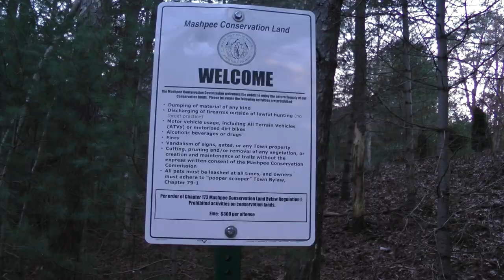Why the Mashpee Conservation Committee does not care about land stewardship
Why the Mashpee Conservation Committee does not care about land stewardship. Video also covers why homeless people dislike accepting housing services and why people like us indiscriminately enter conservation lands as "Easy Pickings" undeterred by threats of fines and by-law violations. Cost benefit analysis of Owning 3 bedroom house with a plot of land in the Cape Cod Area, including Mashpee, front capital investment, permits, Title 5, Zoning considerations, as opposed to squatting or "occupying public as well as "Private Land, Open for Public Use" Merits of each.